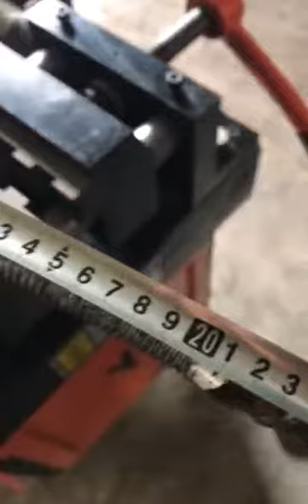rebar threading rolling machine